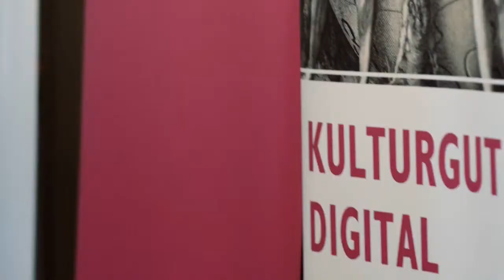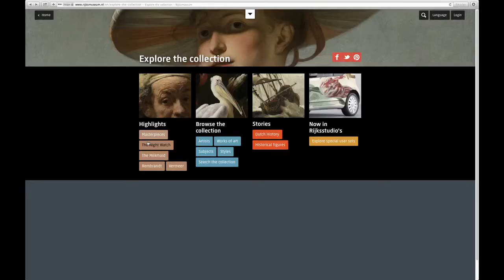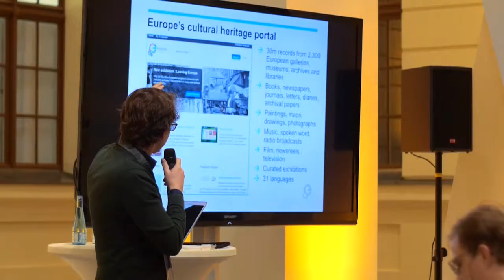Den Zugang öffnen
Video: 2013 Wikimedia Deutschland e.V., Kamera und Schnitt: Julia Vogel, "Den Zugang öffnen", Musik: Perfect Balance Musikproduktion (Michel Mehlitz, Radu Tetcu, "New Dawn", eine Produktion von CeDis 2013